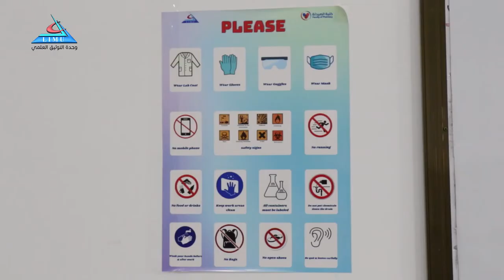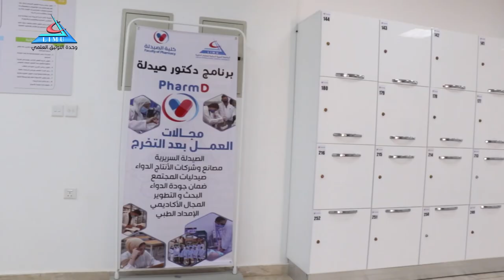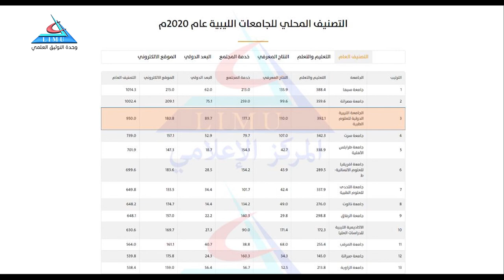نبذة عن كلية الصيدلة بالجامعة الليبية الدولية للعلوم الطبية